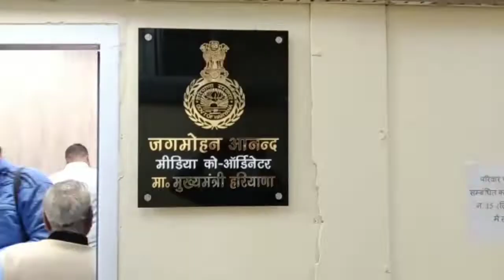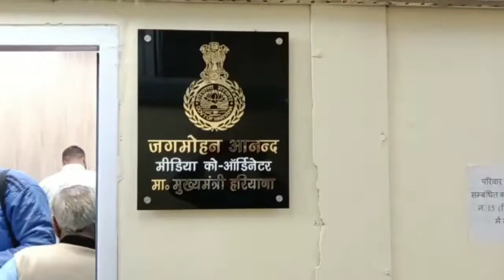सीएम मनोहर लाल खट्टर पहुंचे करनाल, सीएम के मीडिया कोऑर्डिनेटर जगमोहन आनंद..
सीएम मनोहर लाल खट्टर पहुंचे करनाल, सीएम के मीडिया कोऑर्डिनेटर जगमोहन आनंद को सौंपा कार्यभार